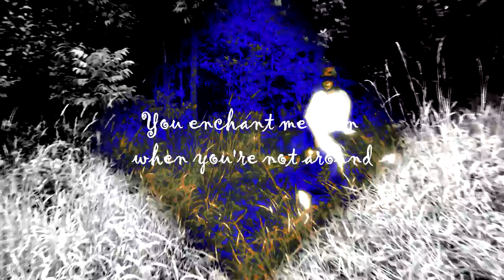When the rest of me is down